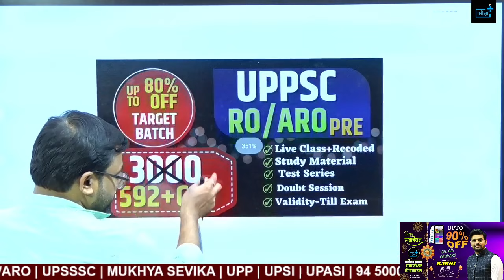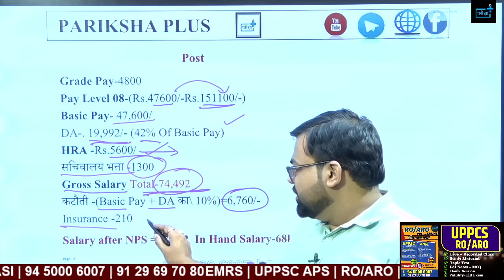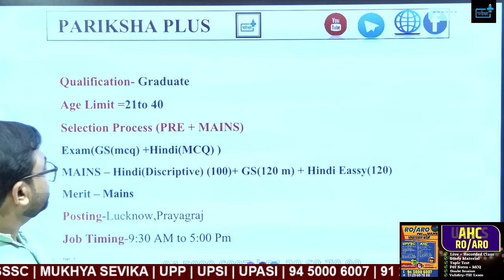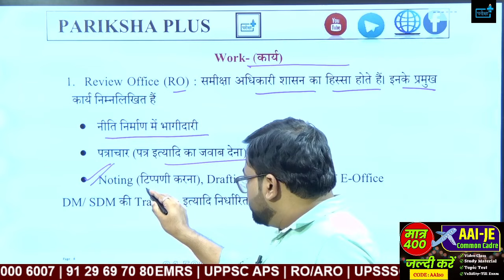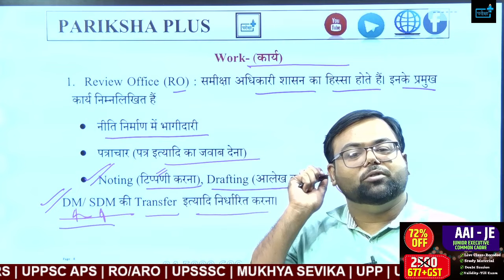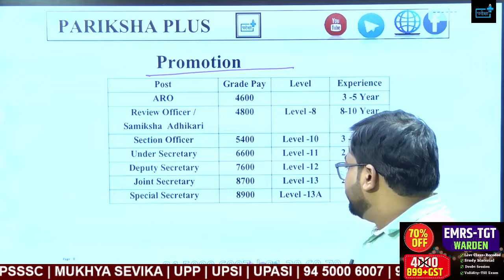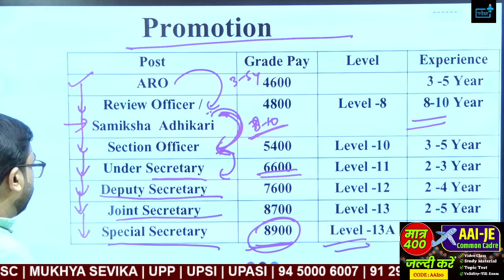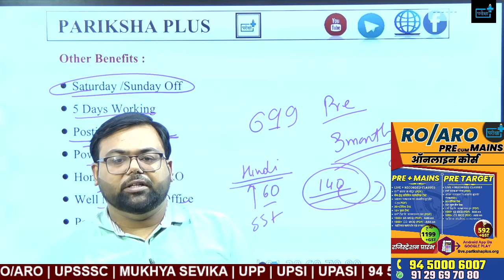UPPSC RO ARO Job Profile? Salary? Promotion? Work? Posting? UPRO online course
UPPSC RO ARO कौन कौन भर सकता है फॉर्म ? O level के समकक्ष ? Eligibility ? Age? Salary ?